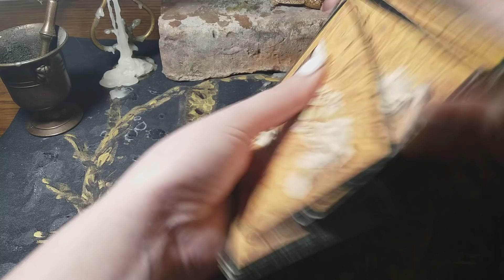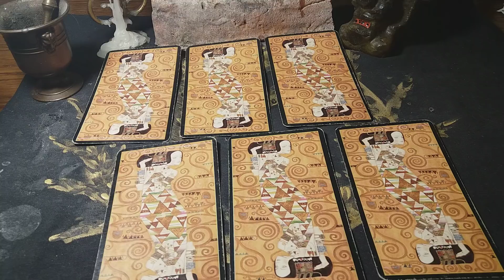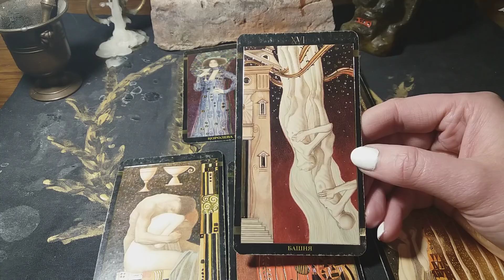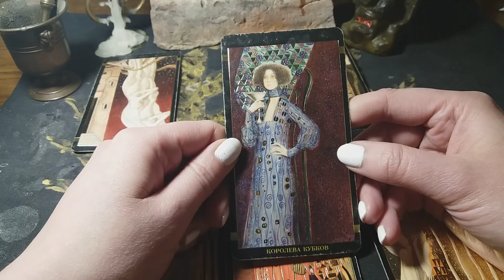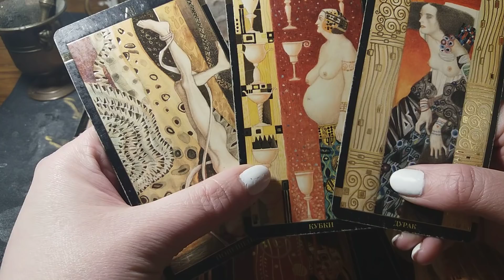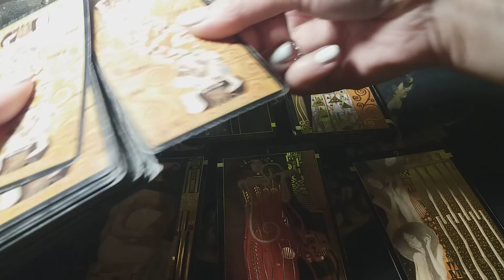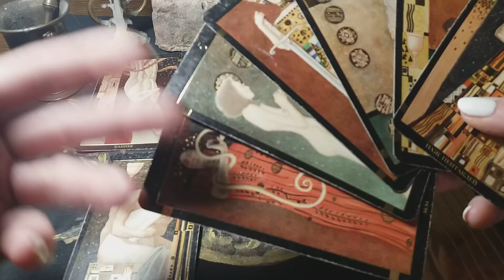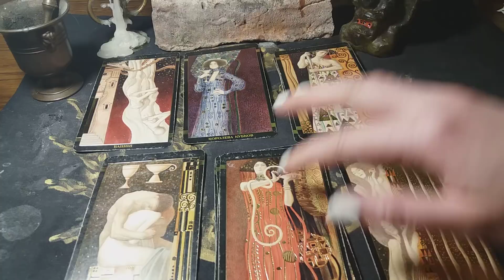Гадание на Таро. ЭКСПРЕСС экстрасенс СИФОН. Откачиваем г...дома.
Быстрая диагностика негатива, гадаю на дом, но может всплыть и что-то другое) так что, девочки, смотрим, выбираем карту) Вместе МЫ справимся. Предупрежден- значит вооружен!

Смотрите мои другие интересные расклады в плэйлистах канала, видео пополняю часто, отвечаю на вопросы, слушаю Ваши замечания (буду все учитывать по возможности, критику люблю) и пожелания (Вам плюсик в карму за добрые слова, мне хорошее настроение):